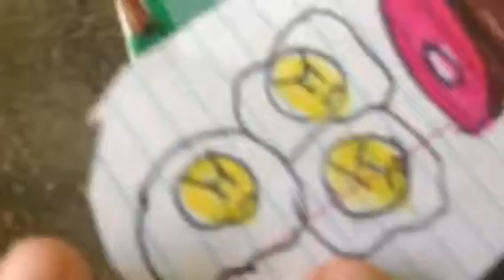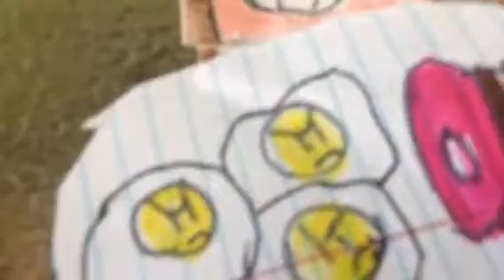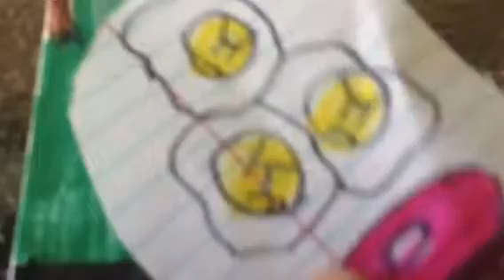Mean Eggs and Ham